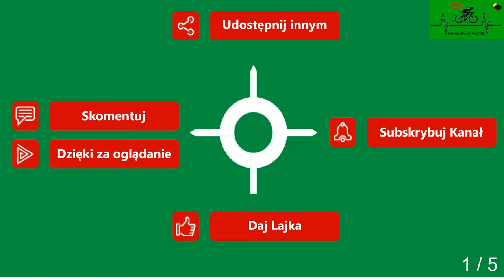Mojszewko Przybiernówko cz. 1 droga powiatowa wiosna